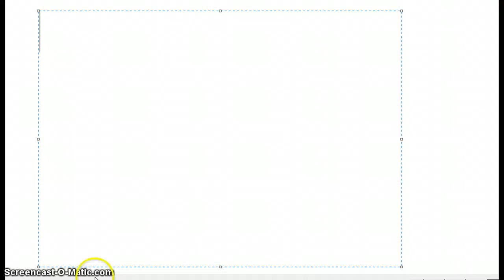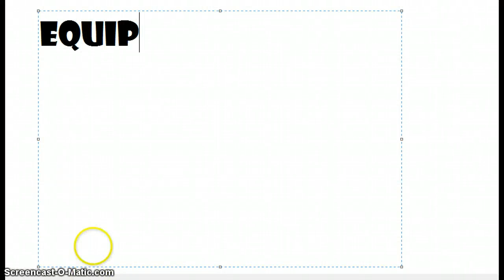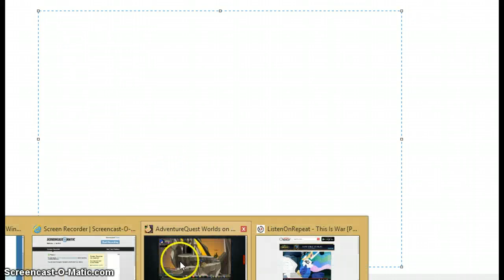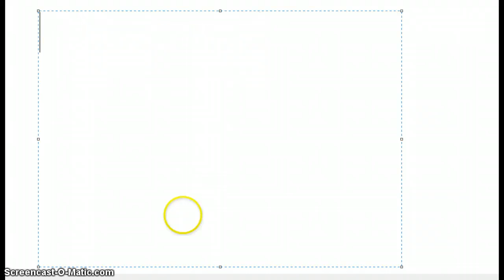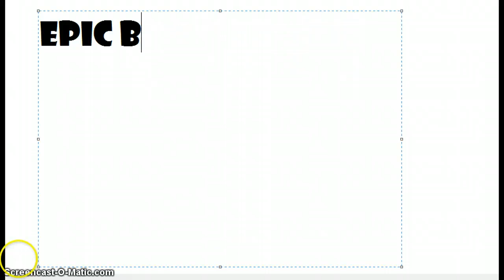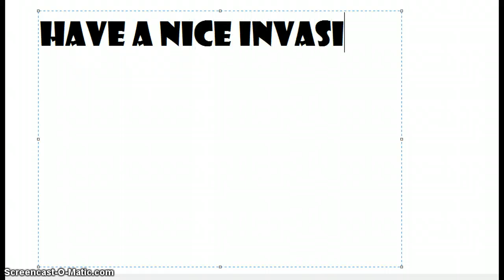adventurequest worlds tutorial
Yes. YES. YEEEESSSSS.